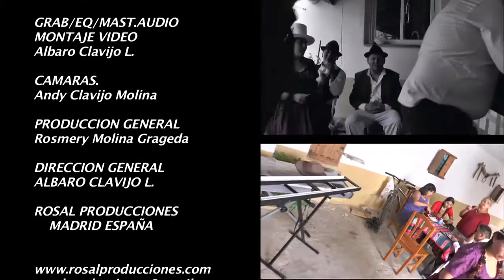PROYECTO KINSA -Por que te he querido / Hoy estoy aqui (Selc. Huayños)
RITMOS FOLKLORICOS :

Sicureada - Oruro
Diablada - Oruro
Tinku - Potosí
Taquirari - Beni
Chacarera - Tarija - argentina
Samba - Tarija
Tonada - Tupiza, Tarija
Pujllay - Chuquisaca
Kalampeo - Cochabamba
Huayño - Cochabamba
Cacharpalla - Tarija
Macheteros - Beni
Tobas - Chaco Boliviano -la paz -  Oruro
Pujllay - Chuquisaca
Salay - Cochabamba
Antawara - Cochabamba

Alaxpacha
Alba Sur - Tupiza
Alberto Arteaga
Aldana
Alejandro Cámara
Alfredo Domínguez - Tupiza
Altiplano fussion Band
Altitud Bolivia
Amaru
Amerfolk
Ana María
Anata Bolivia
Ancestro
Ande Luna
Ande Sol
Ande Sur
Andino
Andrés Tablada
Antawara
Aquí Bolivia
Aria
Arraigo
Arumara
Aruma de Bolivia
Arumi
Assai (Oruro)
Atajo_(banda)
Aullagas
Awatiñas
Aymara
Aymuray
Ayopayamanta
Ayra
Basilia Torrico
Bonanza_(grupo)
Bonny Alberto Terán
Bonny Lovy
Brisa
Calicanto
Canarios del Chaco (Tarija)
Canela
Cantar'es Bolivia
Canto Sur
Carlos Palenque
Chacaltaya
Chilajatun
Chuquiago
Chuymampi
Claridad
Dulia Panozo y Orlando Pozo
Dalmiro Cuellar (Tarija)
Del Alma
Donato Espinosa
Dúo Larrea Uriarte
Dúo Ñancahuazu
Dúo Sentimiento
Eddy Navia
Emma Junaro
Enclave
Encuentro
Enriqueta Ulloa (Tarija)
Ernesto Cavour
Esther Marisol (Tarija)
Evelin Escobar
Expedición Yampu (La Paz)
Fabio Zambrana Santa Cruz de la Sierra
Familia Valdivia
Fidel Torrico
Fortaleza
Fruto del Ande
Fusión Andes
Germán Romero
Grito Aymara
Grupo Coca
Grupo Femenino Mayu
Grupo Semilla
Grupo Tiempo
Grupo Wasiñan
Hermanos Candia
Hiru Hicho
Horizontes
Huascar Aparicio (Sucre - Tarija)
Huaycheños
Huayna Wila
Huella
Hugo Barrancos
Humberto Leytón - Tupiza
Illa
Illiaque Bolivia
Illimani
Inka Pacha
Inka Wara
Inkallajta
Inti Bolivia
Inti Illimani
Intiwara
Jacha Jawiras
Los Jach'a Mallku
Jaime Jurado
Jeny Cárdenas
José Zapata
Jumataqui
Jupha
Kachas
Kala Marka
Los Kjarkas
Kjashwa
Kollamarca
Kory Huayras
Khuyay
Las Balas Que Vendrán (LBQV)
Llajtamayu
Llajtaymanta
Llajuas
Llapaku
Llegas
Los Andariegos - Tupiza
Los Artesanos
Los Brillantes
Los Caminantes
Los Chaskas
Los Jairas
Los Jayas
Los Masis
Los Payas
Los Pucara
Los Ruphay (Cochabamba)
Luis Carrión
Luis Rico
Luisa Molina
Luz del Ande
Luzmila Carpio
Mallku de los Andes
Mara
María Juana
Miriam López
Munay
Nancy Pomier
Nardi Barron
Negro Palma (Tarija)
Norte Potosí
Nostalgia
Nueva Expresión
Nuevas Raíces
Ollantay
Orlando Pozo
Pachamama
Paja Brava
Palala Ahicito - Tupiza
Pasión Andina
Patxi
Pepe Murillo
Phaway
Por Siempre Mayas
Prendados
Proyección (grupo folclórico)
Q'alacaya
Qolqe Tikas
Quiabaya
Rafael Arias
Raúl Shaw Moreno
Raymi Bolivia
Renovación Wara
Renovación
Rijchariy
Río Bravo
Roxana Piza
Rolando Encinas
Rumillajta
RunaKay Bolivia
Ruphay
Sacambaya
Sajama Fusión
Sapahaqui
Saúl Callejas Oropeza
Savia Andina
Savia Nueva
Sayanta
Sexteto Viento
Siempre Mayas
Sin Fronteras
Sin Límites
Sobrevigencia
Sonq'onway
Sukay
Sumawa de Bolivia
Sumaya Andina
Suri
Taquipayas
Taquipayas Kayku
Taricanto (Tarija)
Taypi k'ala
Thempo
Tierra Nueva
T'ikas Wayra
Tola Claudio (Tarija)
Tradición
Trío oriental
Tukuypaj
Tupay
Tusuy Tusuy
Uyari
V-Wenn
Valeno
Vendaval
Véronica Pérez
Viento Andino
Voces Morenas
Waliki
Walter Aguilar
Wara
Wilani
Yalo Cuellar
Yanapakuna
Yara
Yareta
Yawar Masis
Yuras
Yuri Ortuño
Zulma Yugar